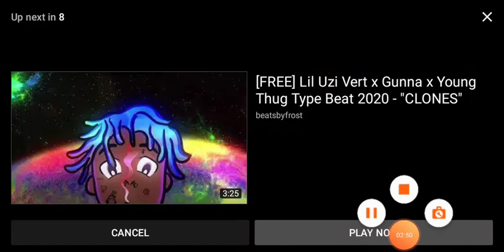July 9, 2020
Tavoris 💯 and terrian chilling with my